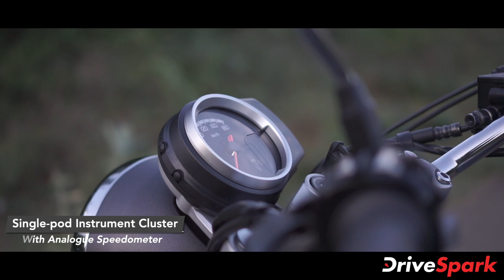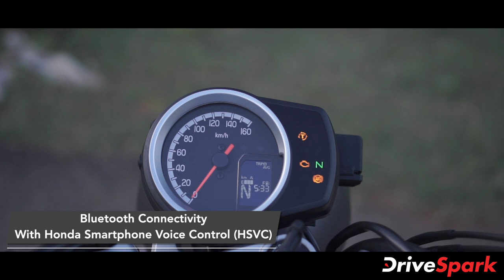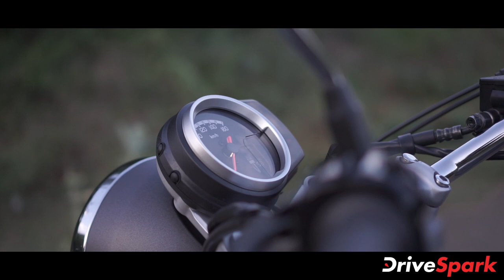Honda H’ness CB350 Kannada Review | ಹೋಂಡಾ ಹೈನೆಸ್ ಸಿಬಿ 350 ರಿವ್ಯೂ | Kannada DriveSpark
ನಾವು ಇತ್ತೀಚಿಗೆ ಹೋಂಡಾ ಹೈನೆಸ್ ಸಿಬಿ 350 ಬೈಕ್ ಅನ್ನು ಟೆಸ್ಟ್ ಡ್ರೈವ್ ಮಾಡಿದೆವು. ಈ ವೀಡಿಯೊದಲ್ಲಿ ಹೈನೆಸ್ ಸಿಬಿ 350 ಬೈಕಿನ ಟೆಸ್ಟ್ ಡ್ರೈವ್
ಅನುಭವವನ್ನು ನೋಡೋಣ.